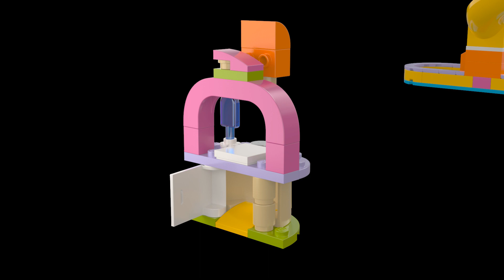LEGO 41720 Water park zwembad